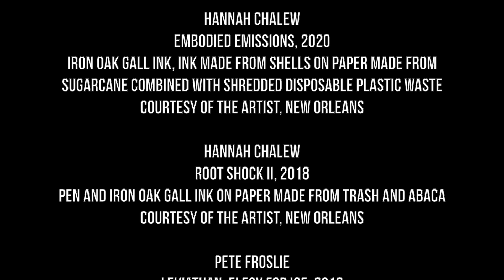Meet the Artist: Kristen McMillion